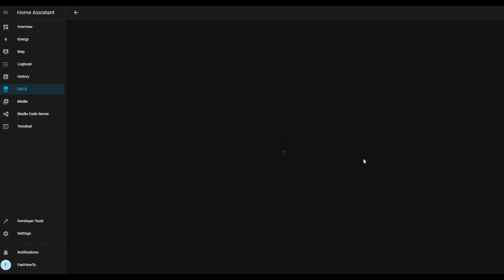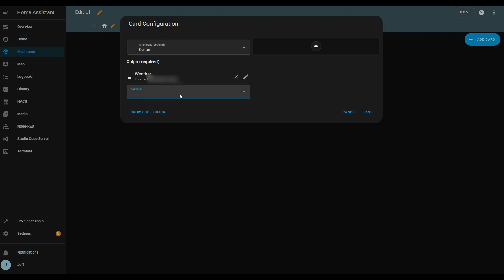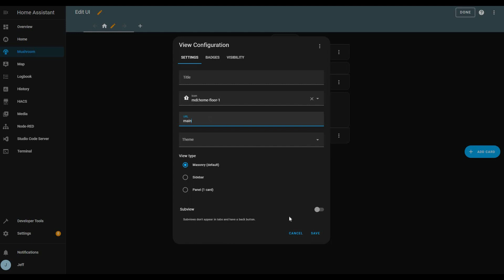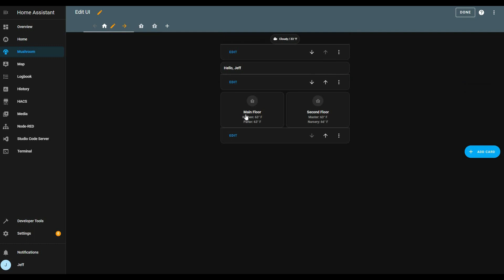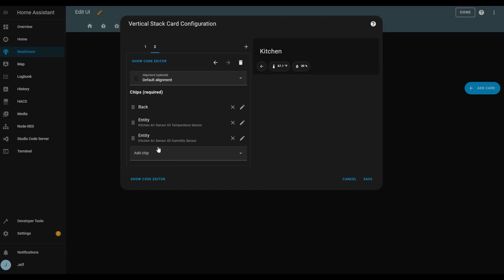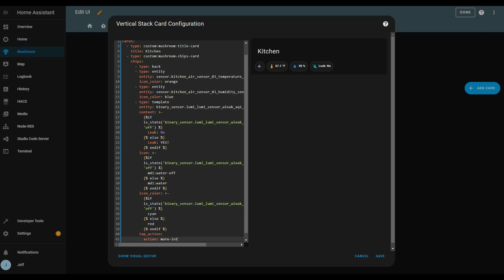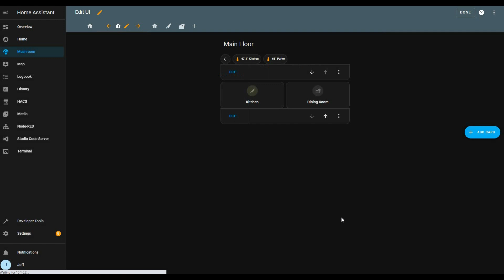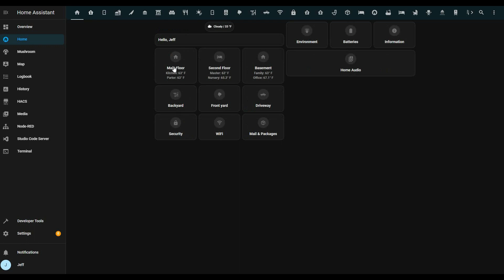How to create a Home Assistant dashboard you'll love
In this video, we take a look at my new Home Assistant dashboard, created using Mushroom cards.  I take you step by step through the process to set it up for yourself, including providing lots of code to customize it just the way you want!

Some of my favorite home automation things:

Aqara temperature and humidity sensor (zigbee)
Aqara water leak sensor (zigbee)
Aqara door & window sensor (zigbee)
Aqara mini switch (zigbee)
Aqara motion sensor (zigbee)
Conbee II Zigbee stick
USB extension for conbee stick
KASA outdoor outlet (wifi)
KASA indoor outlet HS103 (wifi)
KASA single pole dimmer HS220 (wifi)
KASA single pole switch HS200 (wifi)
KASA three way switch HS210(wifi)
KASA three way dimmer KS230 (wifi)"
Shelly 2.5 relay switch (wifi)
Honeywell T9 thermostat (wifi, homekit)
Honeywell T9 remote zone sensor
Sonoff S31 Lite smart plug (zigbee)
Sonoff S31 smart plug with power monitoring (zigbee)
Sengled bulbs (zigbee)
MyQ Homebridge for Chamberlain/Liftmaster MyQ garage door openers (wifi, homekit)
MyQ Chamberlain/Liftmaster garage door controller for non-MyQ openers (wifi)
August 4th generation WiFi smart lock
Motorola MoCA Adapters

My studio gear:

Canon 90D
Canon EF 28mm f/1.8 USM
Canon EF 50mm f/1.4 USM
Canon EF-S 17-55 f/2.8 IS USM
Canon AC adapter
Canon DC coupler
Lexar Pro 128GB SDXC cards
ProGrade SD card reader
Lowepro ProTactic 450 camera bag
Manfrotto 055 CX Pro tripod
Manfrotto 055LC leveling center column
Manfrotto MVH502AH fluid head
Rode NTG-3B mic
Rode SM4-R shockmount
Shure SM7B mic
Zoom H4n pro 4-track digital recorder
Zoom F6 digital field recorder
GLS balanced XLR cables
TASCAM DR-10 lav mic
windjammer for lav mics
Neewer boom arm mic stand
Samson MD5 mic stand
Aputure Amaran 100x lights
Aputure Light Dome SE
Light stands
Green screen
Rim light